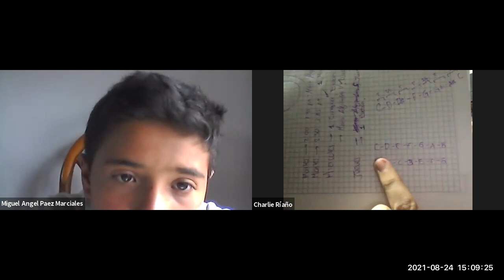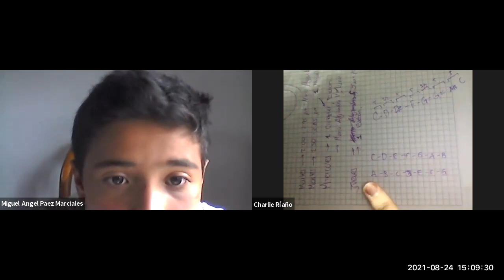Taller de Guitarra Bachillerato - Clase #7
Dictado el 24 de Agosto del 2021

Dirigido por Carlos Riaño

Cibercolegio UCN